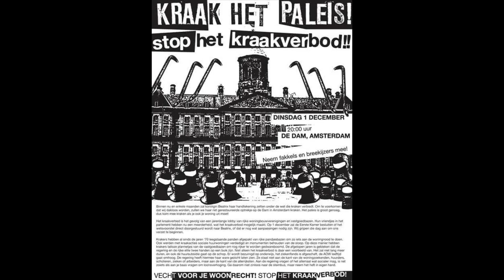Koningin over het kraken.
Kraak het Paleis actie
COMMUNIQUE 2:
Afgelopen avond hebben meer dan 200 krakers in Amsterdam laten zien dat het kraakverbod nog niet een voldongen feit is. De tijd van gezellige gesprekjes met de media is voorbij, we zullen niet langer overleggen met de gemeente, laat staan de politie.Vanaf de ingang van het kraakverbod zal kraken alleen mogelijk zijn met voortdurend verzet tegen de staatsrepressie.
De burgelijke media liep de afgelopen weken kwijlend achter een lokale VVD-er aan, zonder in staat te zijn om onze motivatie voor kraken uit onze communiques te halen. Met onze actie hebben we aan de burgelijke media laten zien hoe weinig zelfdenkend ze zijn. Dachten ze echt dat we het Paleis zouden kraken en het van te voren aankondigen? We hebben laten zien dat de VVD iedere gelegenheid aangrijpt om de kraakbeweging te criminaliseren. De belachelijk massale inzet van politie, ME, politiehelicopters, politiepaarden, politiehonden en ander staatsgeweld, laat het ware gezicht zien van de machthebbers. Met geweld beschermen machthebbers hun positie. De gewapende arm van de machthebbers waren uit op confrontatie. Achter het Paleis viel de ME de demonstratie zonder aanleiding aan, met als gevolg een gewonde vrouw, die op dit moment nog in het ziekenhuis is. Staatgeweld zal ons niet tegenhouden te vechten voor onze idealen. De kaakbeweging is soms vredelievend, soms militant, maar altijd sociaal.
Krakers hebben al sinds de jaren 70 leegstaande panden afgepakt van rijke pandjesbazen om zo iets aan de woningnood te doen. Ook werden met kraakacties sociale huurwoningen verdedigd en monumenten behouden van de sloop. Op deze manier hebben krakers talloze plannetjes van de vastgoedbazen om nog rijker te worden gedwarsboomd. De afgelopen jaren is gebleken dat de regering en de rijke elite twee handen op een buik zijn. Niet alleen het kraakverbod is daar een voorbeeld van. Het zal niet lang meer duren, en ook de huursubsidie gaat op de schop. Er wordt bezuinigd op onderwijs, het ziekenfonds is afgeschaft, de AOW leeftijd gaat omhoog. De regering heeft hiermee haar ware gezicht laten zien. Ze staat niet aan de kant van de woningzoekenden, huurders, scholieren, zieken of arbeiders, maar aan de kant van de allerrijksten. Aan de regering vragen of het allemaal wat socialer mag, is net zoiets als aan je baas vragen om loonsverhoging. Ga daarom niet zinloos naar de stembus, maar neem het heft in eigen hand.
Vecht voor je woonrecht!
Geen bazen of politici, maar zelfbestuur, dus anarchie!